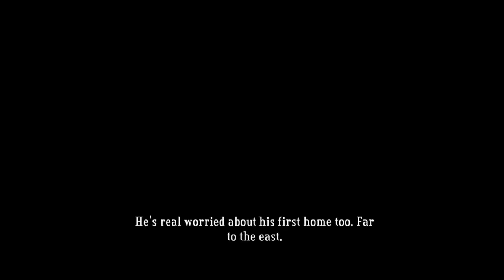A SKY FULL OF STARS | Let's Play Bastion Episode 3 | Shazelgames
Hey, everyone, I'm Shazel! This is my let's play of Bastion, developed by Supergiant Games and published by WB. Released in 2011, Bastion stars a character who only goes by the moniker "The Kid," who wakes up during a mysterious event called The Calamity. After he wakes up, The Kid must make his way toward the Bastion, a safe haven that he and all the other townspeople were told to go to in case of a massive event. Once he arrives at the Bastion, The Kid finds that only he and the narrator of the game, the Stranger, survived the Calamity. The Kid must uncover the mystery behind the Calamity with the help of the Stranger while trying to keep himself and the inhabitants of the Bastion safe.

In this episode, we do our best to find more Cores, but come up empty on most fronts. But, we DO find something big...